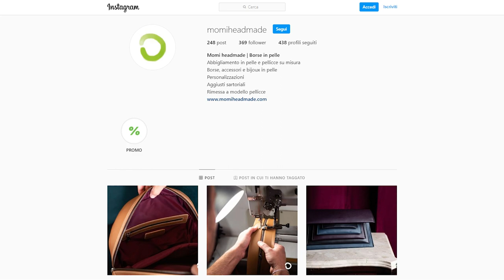Borsa in pelle MomiHeadMade. Un negozio, una coppia, Pozzuoli e una borsa..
Ciao Amica, in questo video voglio parlarti di questa nuova borsa che ho scoperto di MomiHeadMade, direttamente da Pozzuoli.

Chi sono?